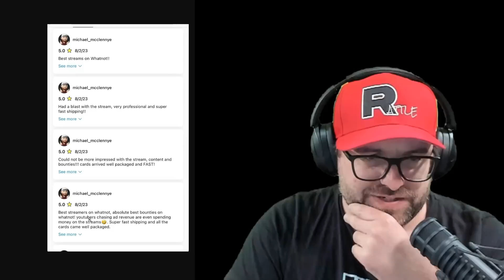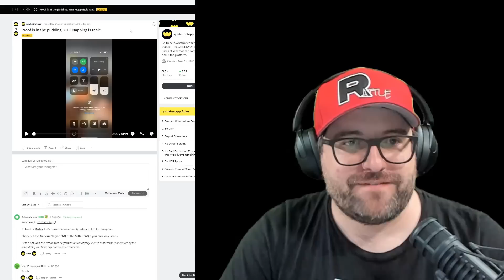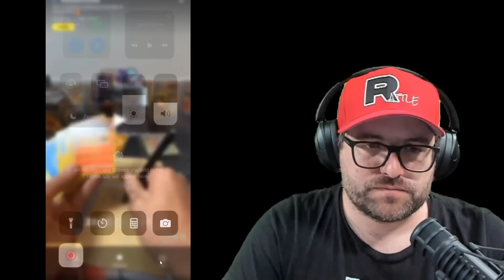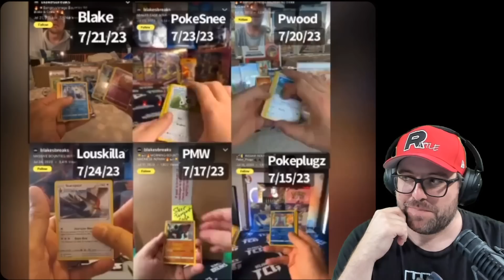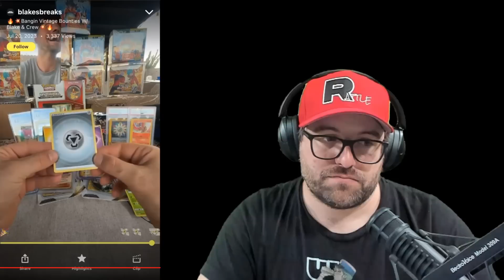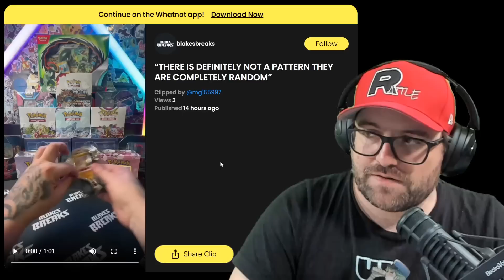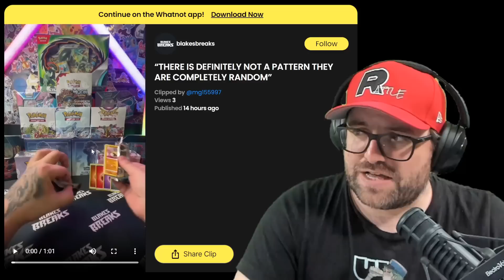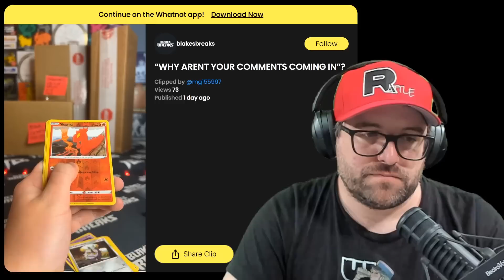Even Former NFL Players Will Scam You On Whatnot? PART 8 - blakesbreaks Blake Martinez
-Recording Equipment-